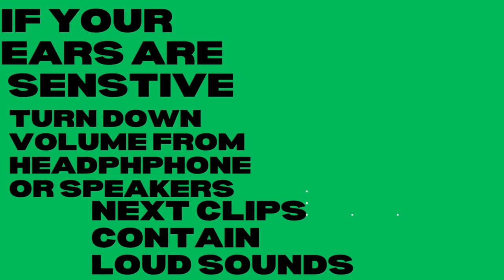Breaking the Silence: Unveiling the Frustration After 1 Month Without Skateboarding